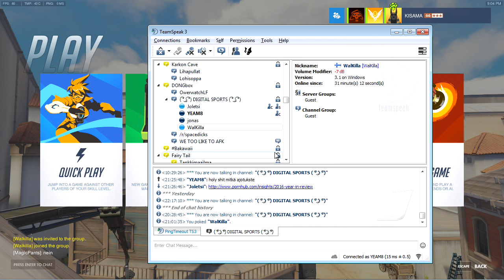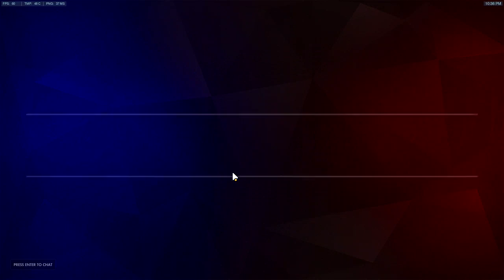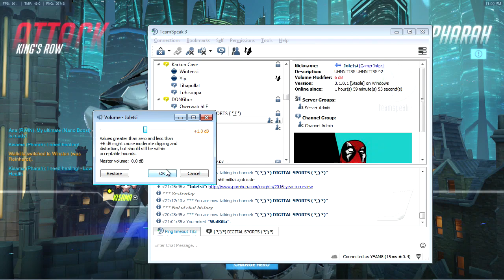OverwatchJuttuj rikoskanisteri 170116